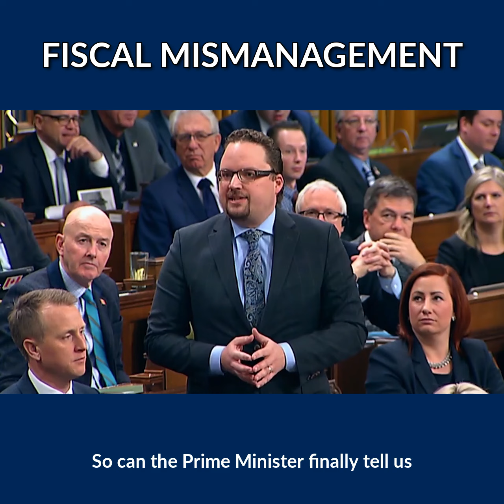Demanding Answers from Justin Trudeau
As a member of Canada's Conservatives, I've been holding Justin Trudeau to account in the House of Commons. On September 20th, Canadians can hold him accountable as well by voting Conservative.